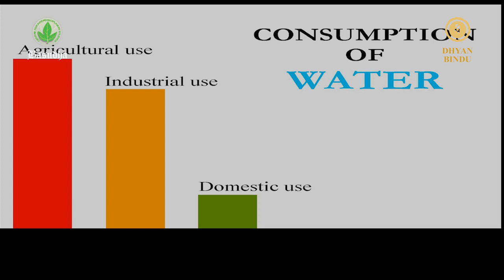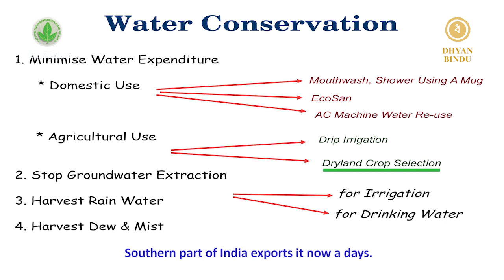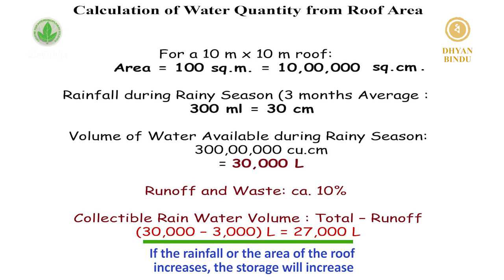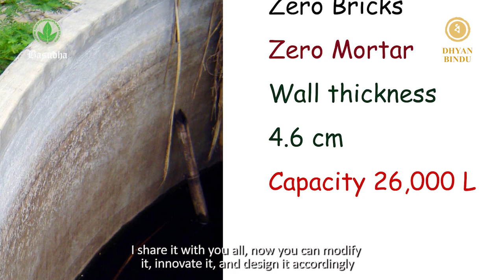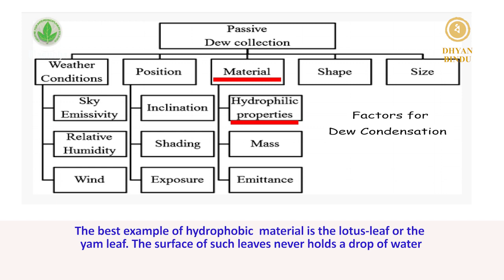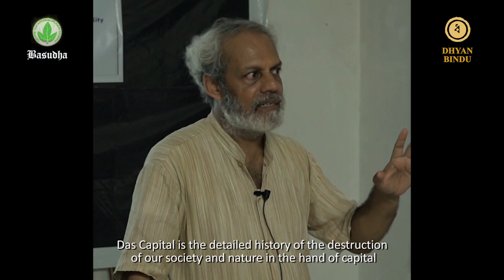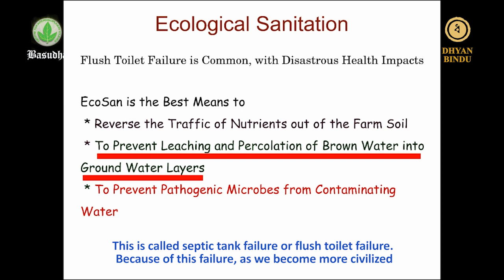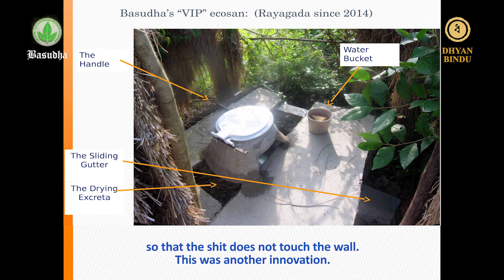WATER CONSERVATION : A SPEECH by DR. DEBAL DEB. জল-সংরক্ষণ: একটি বক্তৃতা । বক্তা : ড. দেবল দেব।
জল-সংরক্ষণ: একটি বক্তৃতা । বক্তা : ড. দেবল দেব। তারিখ : ১২.০৭.২০১৯ স্থান: কালিকাপুর, কলকাতা।

জল মানে শুধু জল নয়, জল মানে প্রাণ, জল মানে ফসল। বিপুল পরিমাণ জল প্রতিদিন খরচ হয়ে যাচ্ছে কৃষিতে (বিশেষ করে জেনেটিকালি মডিফায়েড বীজগুলি থেকে ফসল ফলানোর জন্য বিপুল জলের দরকার), শিল্পে এবং গেরস্থালিতে অথচ মাটির নিচে জলস্তর প্রায় শেষ হয়ে। নদী ইত্যাদি জলের উৎস মরে যাচ্ছে। ভারতে ক্রমবর্ধমান জলসংকটের কথা এখন সচেতন মানুষমাত্রেই জানেন।

এই বিপদের দিনে আমরা কাছে পেয়েছি আন্তর্জাতিক খ্যাতিসম্পন্ন জীববিজ্ঞানী, ইকোলজি-বিশেষজ্ঞ ও কৃষক শ্রদ্ধেয় দেবল দেবকে। আজ আমরা আশু সংকটে হায় হায় করলেও ওঁর দূরদৃষ্টি বহুদিন আগেই এই সংকট আঁচ করেছিল। বুঝেছিলেন এ ব্যাপারে কাজ করা প্রয়োজন। নিশ্চিন্ত নাগরিক চাকুরি-জীবন ছেড়ে হাতে-কলমে বাঁকুড়ার প্রত্যন্ত আদিবাসী-গ্রামে থেকে দীর্ঘ ১৯ বছর গবেষণা চালিয়েছেন। বর্তমানে কাজ করছেন উড়িষ্যার নিয়মগিরিতে। খরা প্রবণ এলাকায়, এমনকি নোনা জলে ধান ফলাবার মত বীজ তাঁর প্রচেষ্টায় সংরক্ষিত।

বৃষ্টির জল ধরে রাখা, শীতের শিশির জমিয়ে শুদ্ধ পানীয় জল বোতলে রাখা, ভূগর্ভের জল বিন্দুমাত্র না তুলেও বাঁকুড়ার ঊষর জমিতে ৬০০ জাতের ধান চাষ করে দেখিয়েছেন। 'বসুধা' নামক সেই ফার্মহাউসের সীমানায় কোন বেড়া বা পাঁচিল তোলেননি যাতে গ্রামের যে-কেউ যখন খুশি এসে সবকিছু দেখতে পারে--- বিনা সেচে, বিনা রাসায়নিকে কেমন করে চাষ করা যায়, কত কম খরচে ২৭০০০ লিটার বৃষ্টির জল ধরা যায় গ্রামীণ পরিকাঠামোয়, শিশির জমিয়ে বোতলে কেমন করে ভরতে হবে, বিনা ইট-সিমেন্ট-কাঠ-প্লাস্টিকের দোতলা বাড়ি কেমন করে সম্ভব, ঝড় আটকাতে বিশেষ কোন গাছ লাগাতে হবে--- তাঁর কাছে আমাদের শেখার কোনো শেষ নেই। অজস্র সাবেকি দেশী ধানের বীজকে বিলুপ্তির হাত থেকে ফিরিয়ে নিয়ে এসে উপহার দিয়ে চলেছেন আমাদের। বাঁচিয়ে তুলছেন লুপ্তপ্রায় গাছের প্রজাতি ।

তাঁর বিপুল কাজের এক ঝলক ধরা রয়েছে নিচের প্রতিবেদনে। বন্ধুরা অবশ্যই পড়ুন।

ড. দেবল দেব কে আমরা অনুরোধ করেছিলাম এই জলসংকট ও পরিবেশ সংকটের মোকাবিলায় নিজের কাজের অভিজ্ঞতা থেকে কোনো দিশা উনি যদি দেখাতে পারেন যা ব্যক্তি-মানুষের নিত্যদিনের বাস্তব পরিসরে এই সংকটকে মোকাবিলা করতে সাহায্য করবে। বক্তৃতাটি সাধারণভাবে সমস্ত সচেতন মানুষের কাজে লাগবে এই বিশ্বাসে ইউটিউবে দেওয়া হলো।